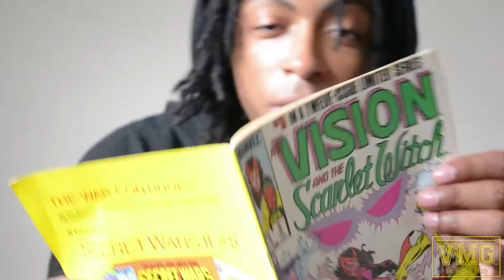Kyle Vnthony - Cohesive (Music Video)